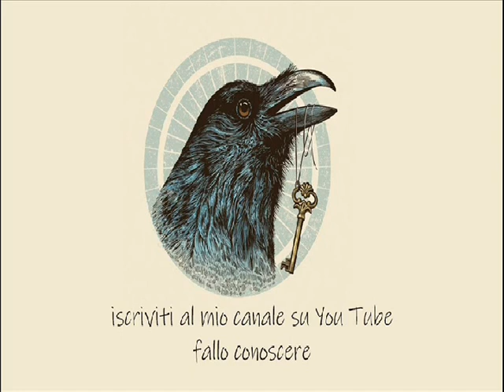L' EPISTEME DEI MANICOMI - MÉMOIRES D’UN FOU di Roberto Amato